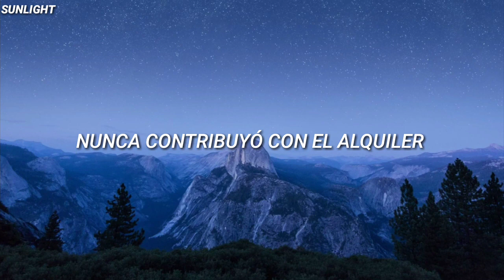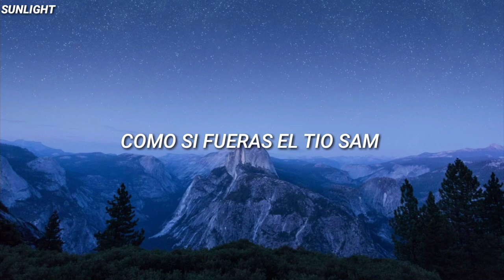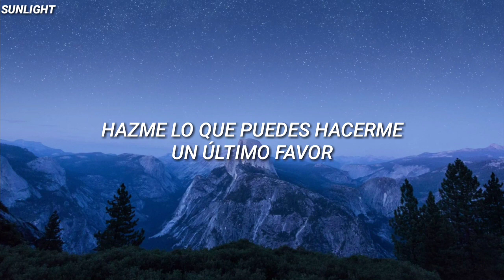ILIRA-PAY ME BACK [Traducida al Español]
''Noche de cine y planes de cena romántica''
jfknkfnwjir AHHHHHH AMOO A ESTA CHICA
Espero que les guste el video ❤

Según ILIRA , PAY MY BACK es un estado de ánimo seguro, mostrando la ira reprimida de ILIRA hacia su ex, que le pague por todo el amor, el tiempo y el esfuerzo que desperdició en él.

Letra:
Just like a slot machine
Honey, you had your greedy little hands on me
Crushed, thought you'd come for free
Sorry, I almost had to file for bankruptcy
And I wasted all those summer nights
In Disneyland, my ride or die
On you, on you
You raised your hand and testified
Then took my credit card and swiped
How rude, so rude
witness stand, can't you be an honest man
(Pay me back) I'm in debt, never chipped in with the rent
(Pay me back) movie nights and romantic dinner plans
Wish that I could cash that check, so pay me back
Wish that I could cash that check
So pay me
Damn, I'm no ATM
But you want all my money like you're Uncle Sam
Can't you just understand
Oh man, you'll never grow up like you're Peter Pan
How rude, so rude (how rude, how rude)
So pay me
I been cooking and cleaning for ya (and cleaning)
Thought it would last forever (forever)
Now I'm broke waving sayonara (sayonara)
Can you do me, do me one
Can you do me one last favor
Wish that I could cash that check, so pay me back (oh yeah)
So pay me back

All the copyright goes to ILIRA